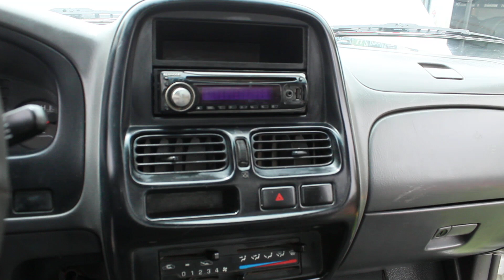Tucarro Mercado Libre Nissan Frontier D22/Np300 Estacas 2008